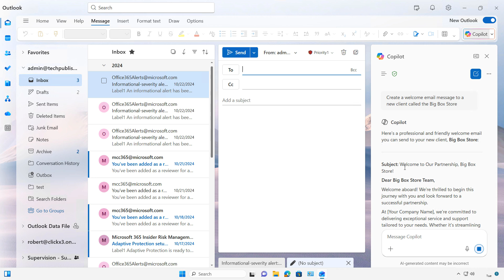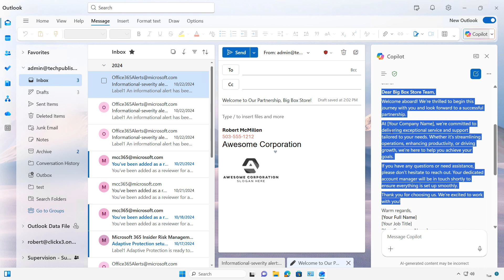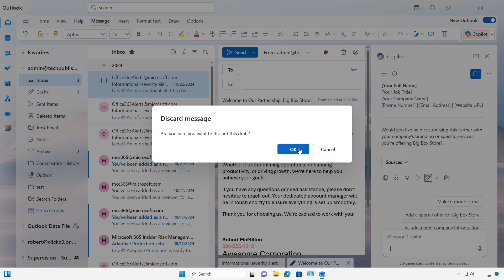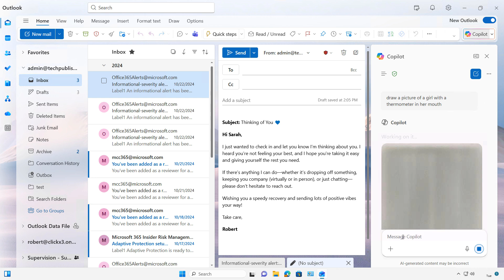How to use Copilot in New Outlook to draft emails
Professor Robert McMillen shows you how to use Copilot in New Outlook to draft emails.